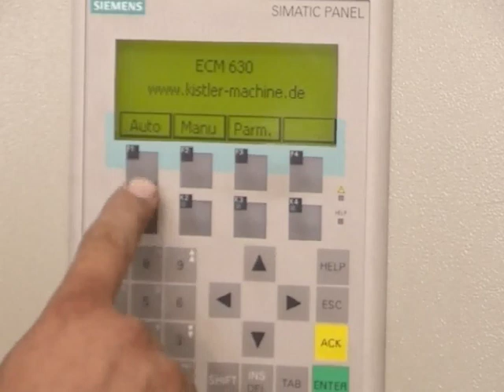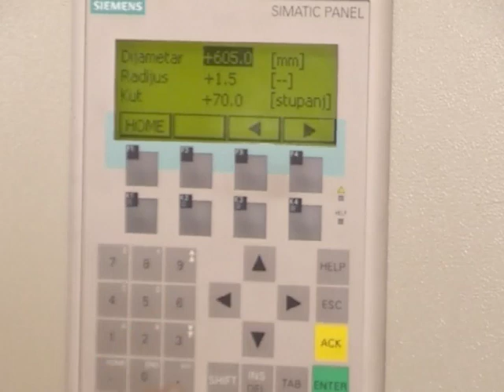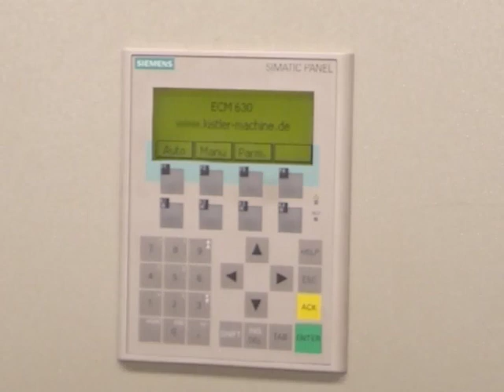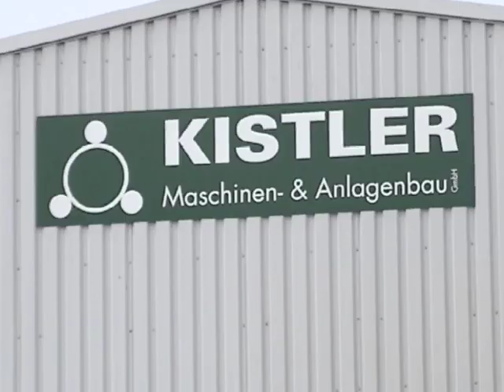Superior Pipe Profile Plasma Cutting Machine - ECM | Specialist Machinery Sales